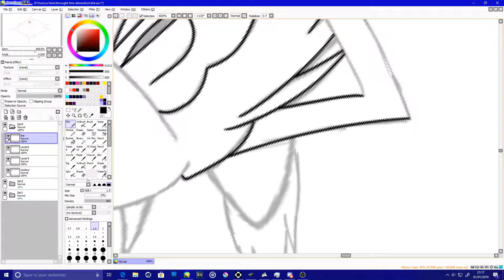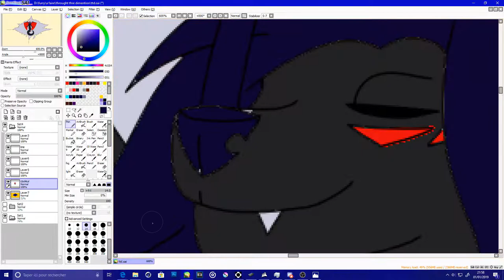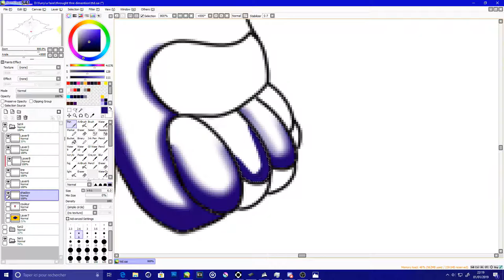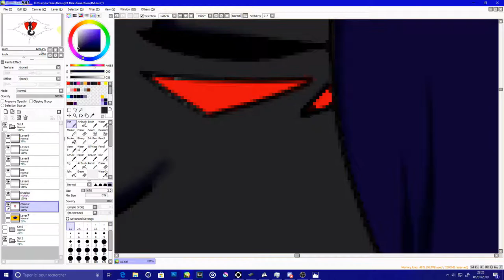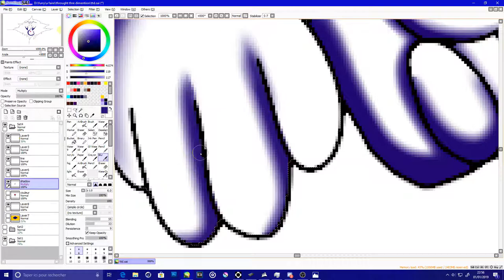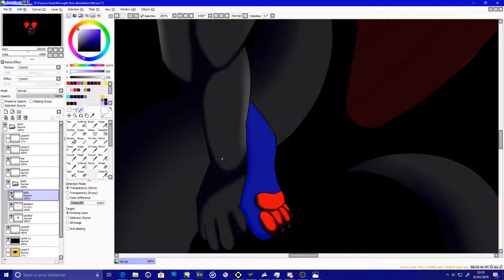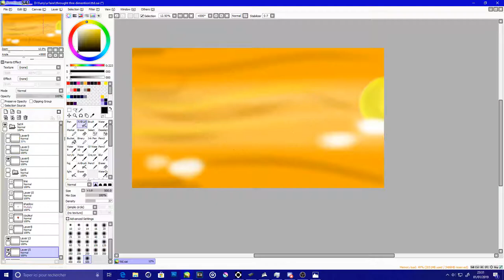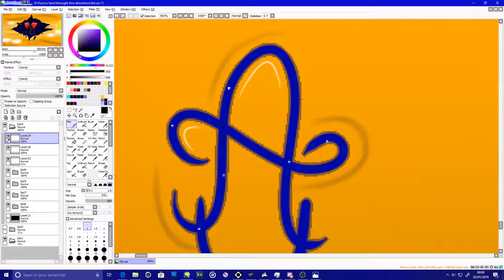throught the dimention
the is the timelaps of my new wallpaper
the music:
- noxive-monsters-in-my-head-argofox-halloween-release
-VOIA - Beauty Standards [Creative Commons]